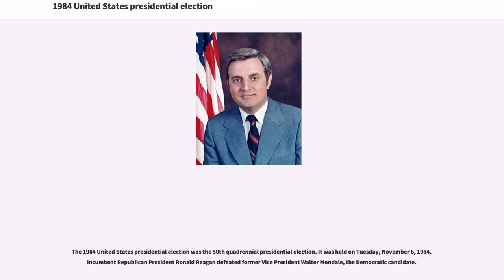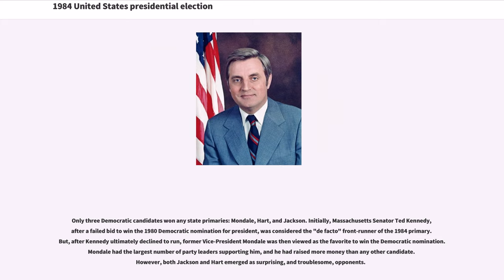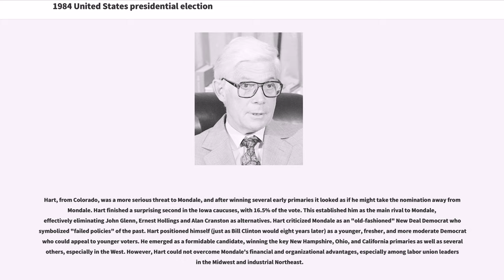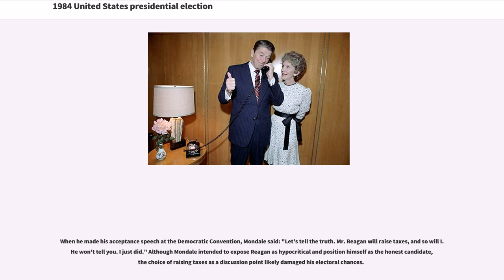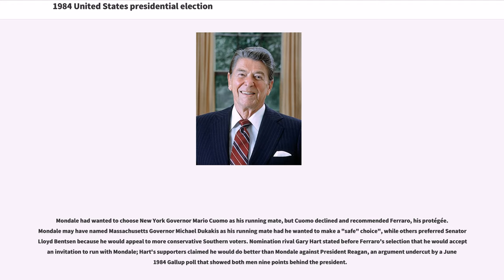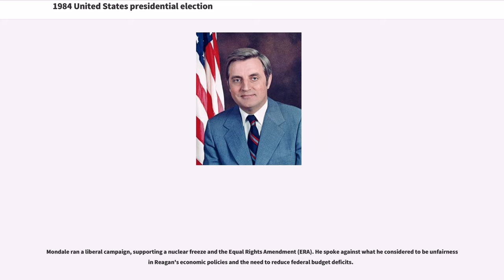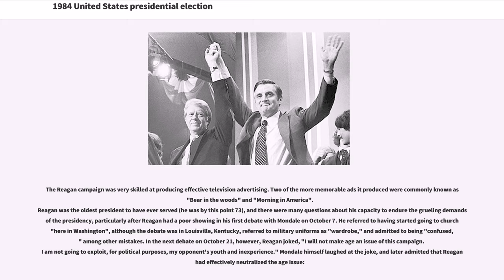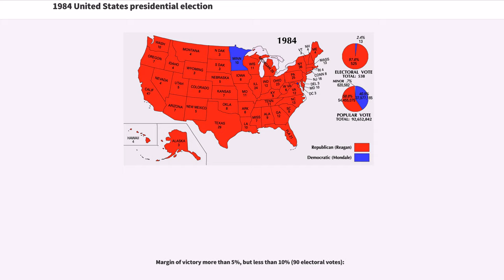1984 United States presidential election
History_of_the_United_States_(1980–91)
1984 United States presidential election

The 1984 United States presidential election was the 50th quadrennial presidential election. It was held on Tuesday, November 6, 1984. Incumbent Republican President Ronald Reagan defeated former Vice President Walter Mondale, the Democratic candidate.

Reagan faced only token opposition in his bid for re-nomination by the Republicans, and he and Vice President George H.W. Bush were easily re-nominated. Mondale defeated Senator Gary Hart and several other candidates in the 1984 Democratic primaries. Mondale chose Congresswoman Geraldine Ferraro of New York as his running mate, making Ferraro the first woman to serve on either major party's national ticket.

Reagan touted a strong economic recovery from the 1970s stagflation and the 1981–82 recession, as well as the widespread perception that his presidency had overseen a revival of national confidence and prestige. The Reagan campaign produced effective television advertising and deftly neutralized concerns regarding Reagan's age. Mondale criticized Reagan's supply-side economic policies and budget deficits, and he called for a nuclear freeze and ratification of the Equal Rights Amendment.

Reagan won 58.8% of the popular vote and carried 49 of the 50 states, becoming the oldest person to win a presidential election. Reagan's showing ranks fifth in the share of electoral votes received and fifth in the share of the popular vote won. No candidate since 1984 has equaled Reagan's share of the electoral or popular vote. Mondale received 40.6% of the popular vote, but carried only the District of Columbia and his home state of Minnesota. Reagan also won the highest number of elec...